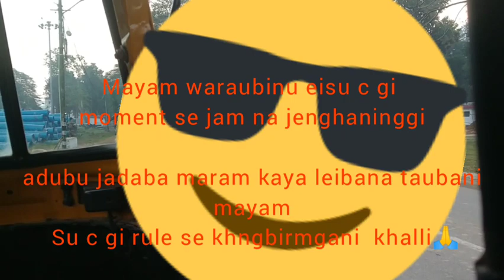My first journey (Guwahati)meitei vlogs Cachar Assam...💗